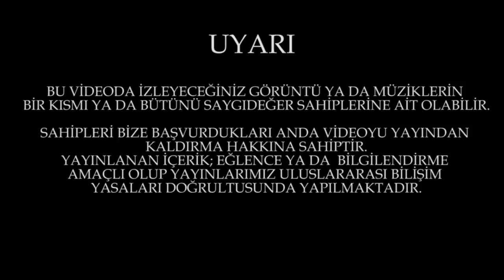Toprak Sergen@Aşkın Dağlarda Gezer- Özel-Dizi